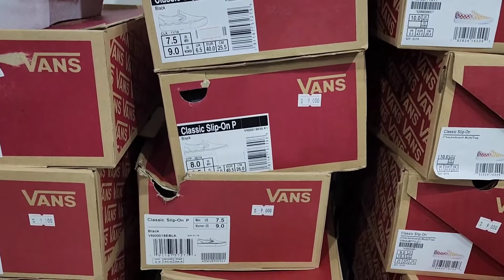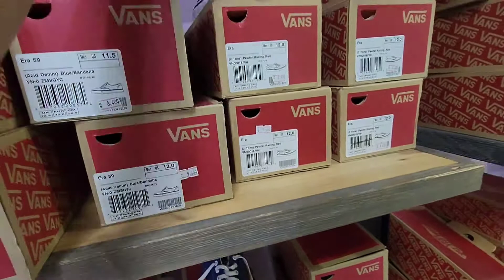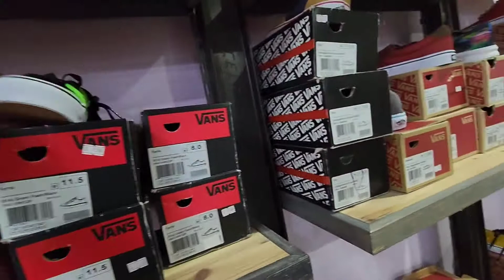LAHAT NG VANS NAKA SALE LEGIT NA LEGIT 9KD LANG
vans shoes